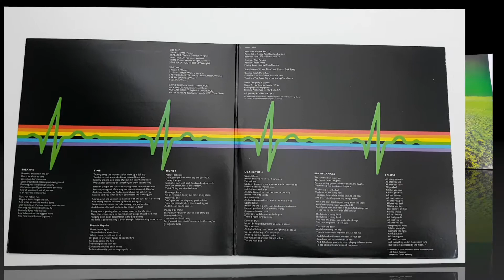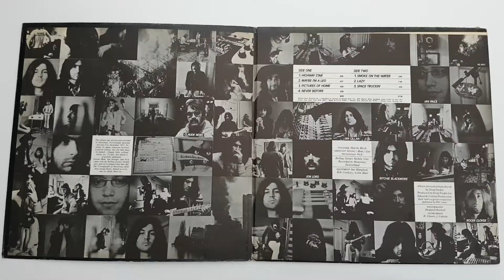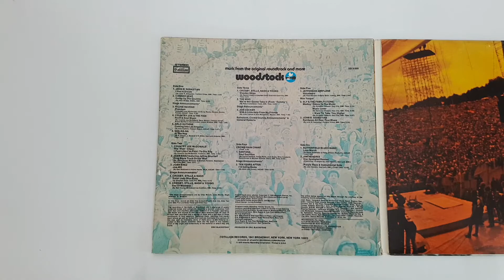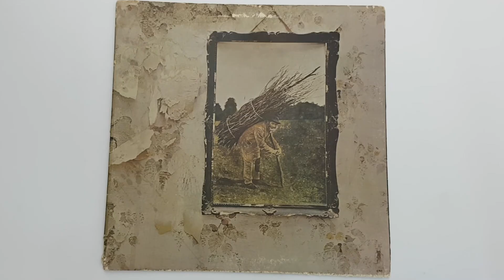10 Essential Classic Rock Albums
We at The Vinyl Record Collector think every self-respecting rock vinyl fan should own these 10 classic rock albums.  Agree?  Disagree? What would your picks be? ...